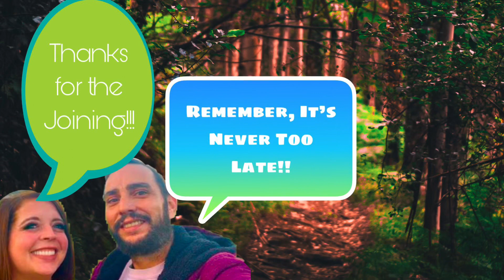Sneak Peak of a Spooktagulous Halloween!!!!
Alrighty guys we tried to go live but with the amount of monsters in town, they took up all the bandwidth!! So we filmed a video. It was so awesome we need more time to put together, so here’s a little preview of what’s to come!!